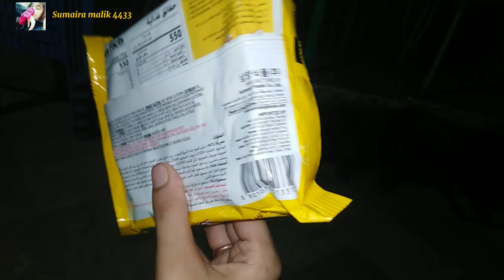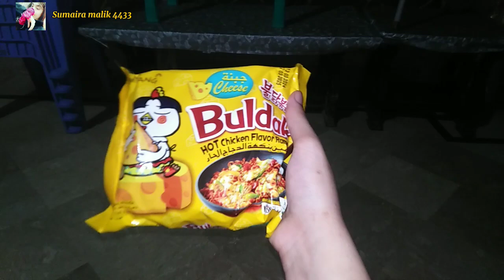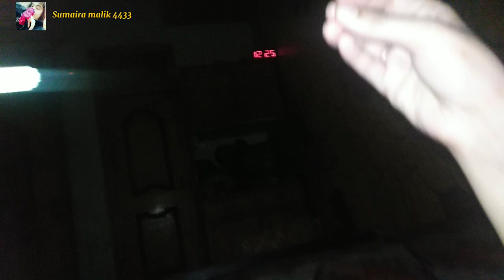Korean nudles spicy chalange 🌶️sister VS bhabhi 🍲